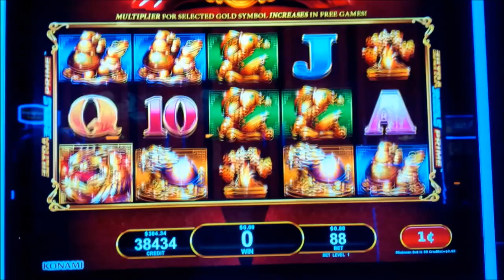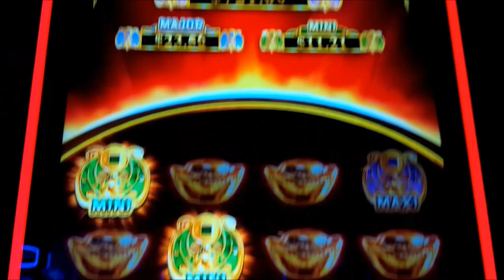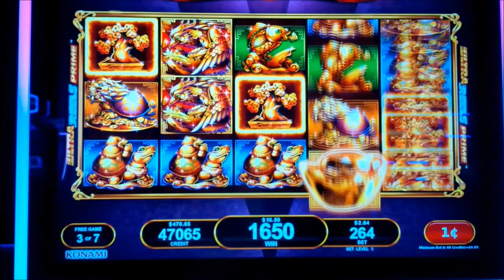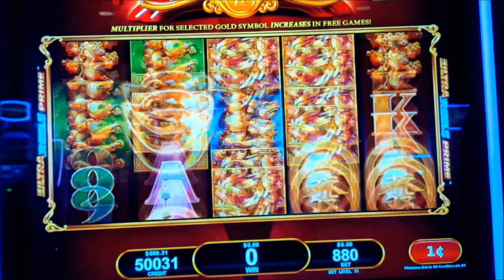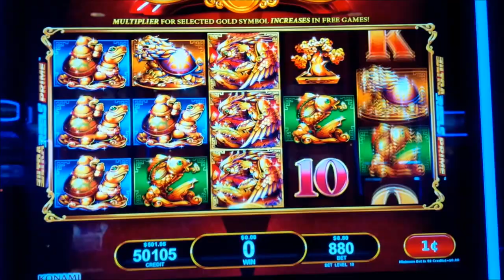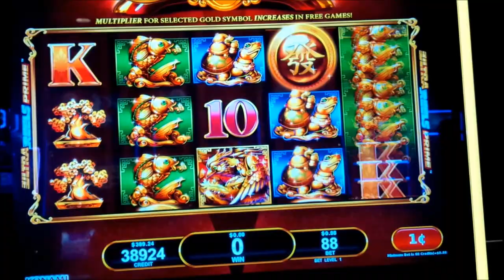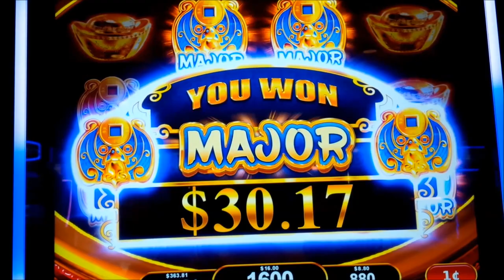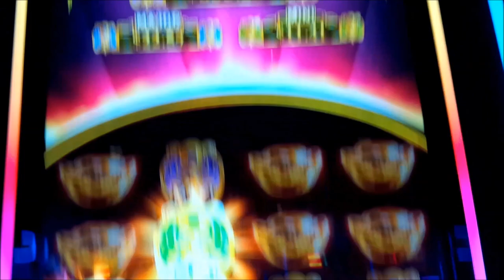Ba Fang Jin Bao Fortune Totems Slot - DRAMATIC HUGE WIN BONUS!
INCREDIBLE COMEBACK on the Fortune Totems slot machine by Konami!

Fortune Totems is a classic video slot where you win by landing the same symbol on at least 3 adjacent reels, starting with the leftmost reel and to help, wild symbols may land on reels 2, 3 and 4. Whenever a wild symbol lands, randomly the Jackpot Feature may be triggered where you then pick until you match 3 for a Progressive award: the more you bet, the better chance you have for this feature to be triggered.

The Free Games Bonus is triggered by landing 3, 4 or 5 bonus symbols for 7, 9, or 15 free games respectively after which you choose your Feature by selecting a particular symbol as your "Gold Symbol" which will fully expand on a reel when it lands, giving you a better shot to Fill the Screen for that Big Win or Jackpot. Additionally, each time your chosen symbol contributes to a win, your gold symbol multiplier increases by 1x starting from 2x, Enjoy!